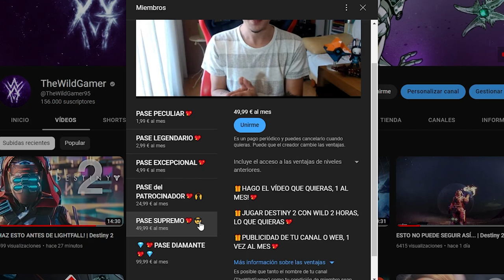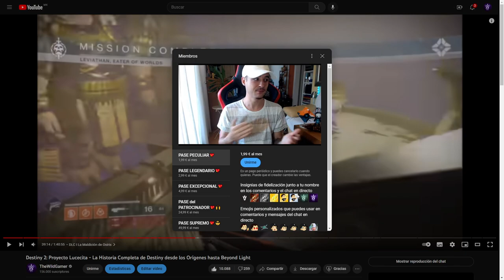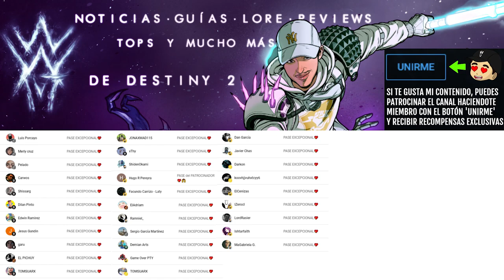HA LLEGADO ANTES DE TIEMPO! ENTRA AL JUEGO y CONSIGUELO YA MISMO! | Destiny 2 Eclipse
✨¡SÍGUEME!

⏰MARCAS DE TIEMPO:
0:00 Intro
1:14 TOPPPP SHADERRR

📰Fuentes de información mencionadas en el video:
(Ninguna)

💠💻MI PC:
• CPU: AMD Ryzen 7 5800X 3.8 GHz 8-Core Processor
• GPU/ Gráfica: Gigabyte GeForce RTX 3060 12 GB
• PLACA BASE: Asus ROG STRIX B550-F GAMING (WI-FI) ATX AM4
• CPU Cooler: Corsair H100i RGB PLATINUM 75 CFM
• Memoria RAM: Corsair Vengeance RGB Pro 32 GB DDR4-3200 CL16
• ALMACENAMIENTO: Samsung 970 Evo Plus 1 TB M.2-2280 NVME
• TORRE: Corsair iCUE 465X RGB ATX
• FUENTE: Corsair 850 W
• Monitor: MSI Optix G241 23.8" 1920x1080 144 Hz